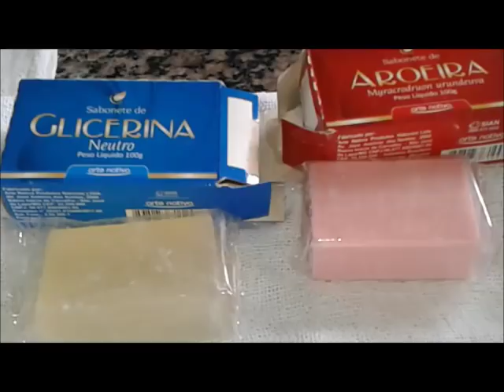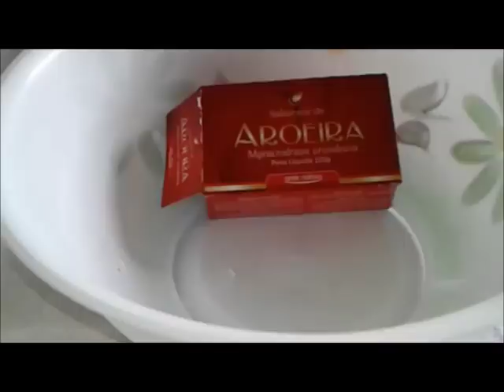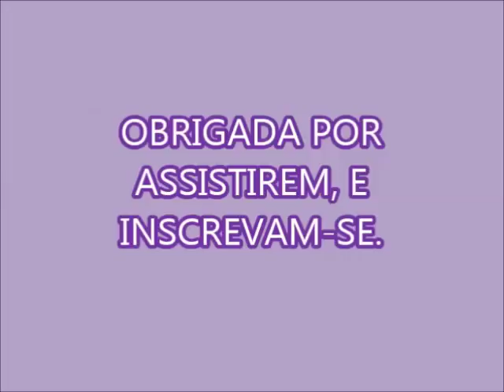SABONETE LÍQUIDO PARA ACABAR COM A COCEIRA VAGINAL!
1 BARRA DE 100 GR DE SABONETE DE GLICERINA
1 BARRA DE SABONETE DE AROEIRA DE 100 GR
600 ML  DE ÁGUA PARA DERRETER OS SABONETES
3 LITROS DE ÁGUA PARA ACRESCENTAR EM TEMPERATURA AMBIENTE
10 ML DE VINAGRE DE ÁLCOOL OU 2 COLHERES DE SOPA
1 COLHER DE SOPA DE BICARBONATO DE SÓDIO.

AROEIRA: SUAS PROPRIEDADES

TERAPÊUTICA, ANTILEUCORREICA, ADSTRINGENTE, BALSÂMICA, DIURÉTICA, EMENGOGA, PURGATIVA E ETC.

SERVE PARA:

PARA TRATAR DOENÇAS SEXUALMENTE TRANSMISSÍVEIS, CORRIMENTO VAGINAL, COCEIRA VAGINAL, CANDIDÍASE ENTRE OUTROS.

PODE SER USADO DIÁRIAMENTE (PARTE EXTERNA).